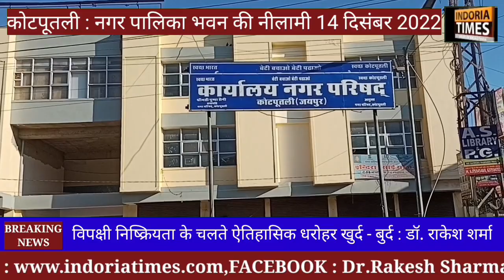KOTPUTLI नगर परिषद ऑक्शन प्रक्रिया के विरुद्ध CM के नाम ज्ञापन ?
कोटपूतली नगरपालिका की ऐतिहासिक पृष्ठभूमि से जुड़े पालिकाध्यक्षो से सभापति पुष्पा सैनी तक का सफ़र,,,,